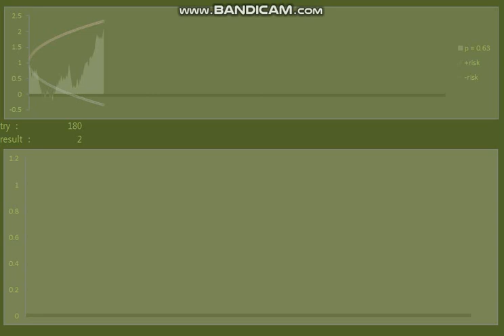20220414 Simm Qualifying test 02